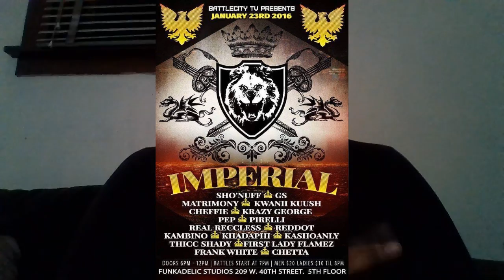PCS VLOG #1 (MY VERSE VS BONNIE GODIVA & UNEEK FATAL VS CASHFLO RIZZY)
NINA NICOLE TALKS 2 DOPE FEMALE BATLES THAT JUST DROPPED.
UNTIL THEN CHECK OUT PCP RADIO EVERY MONDAY FROM 7-9PM